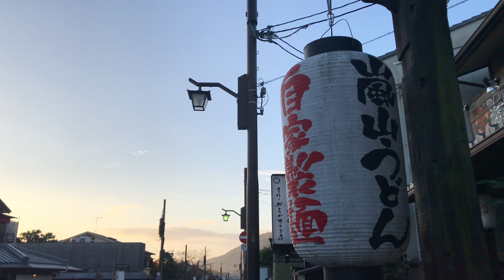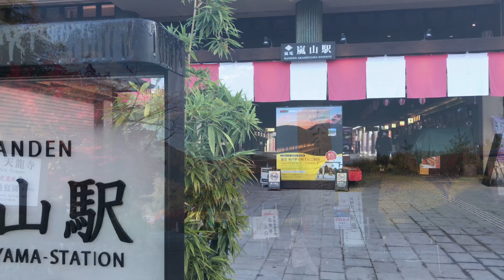朝やけ紅葉の京都嵐山Arashiyama of the sunrise maple 2020年11月19日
2020年11月19日(木)
照紅葉と朝の嵐山の風景です！

It is the scenery of the autumn leaves and Arashiyama in the morning!

2019年11月19日(火)京都嵐山　竹林と天龍寺の紅葉はこちら🍁【4K】
November 19, 2019 (Tuesday) Kyoto Arashiyama Bamboo grove and Tenryuji Temple autumn leaves are here 🍁 【4K】

2019年11月19日渡月橋と紅葉風景はこちら
November 19, 2019 Click here for Togetsukyo Bridge and autumn leaves

2018年11月19日(月)秋の京都嵐山の風景はこちら🍁
Click here for the scenery of Arashiyama, Kyoto in autumn on Monday, November 19, 2018🍁